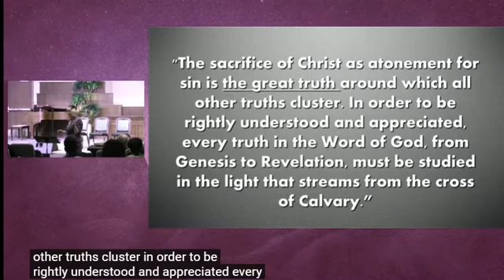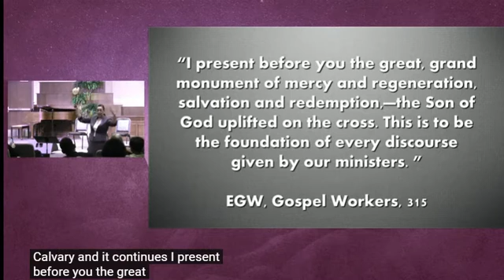There is bread for all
The sacrifice of Christ as an atonement for sin is the great truth around which all other truths cluster. In order to be rightly understood and appreciated, every truth in the word of God, from Genesis to Revelation, must be studied in the light that streams from the cross of Calvary. I present before you the great, grand monument of mercy and regeneration, salvation and redemption,—the Son of God uplifted on the cross. This is to be the foundation of every discourse given by our ministers. *
I present before you the great, grand monument of mercy and regeneration, salvation and redemption--the Son of God uplifted on the cross"
(Gospel Workers, p. 315.)